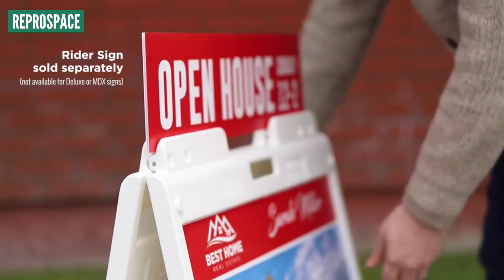Reprospace A Signs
Reprospace A Frames